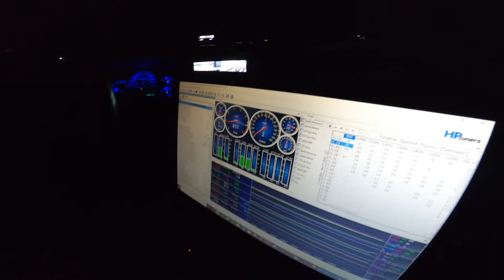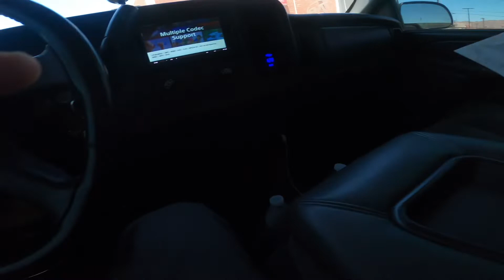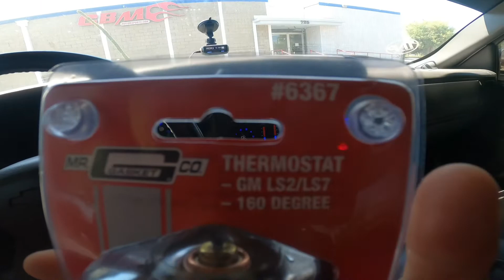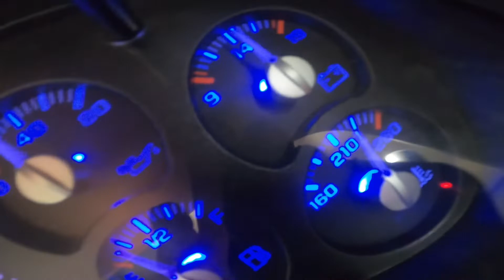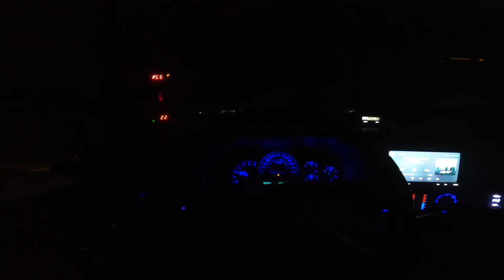Boosted Truck Gets New Transmission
Trans is running great now, can definitely feel the difference I’m still waiting on a differential, gears and maybe a driveshaft to turn up the boost but we’ll see what happens